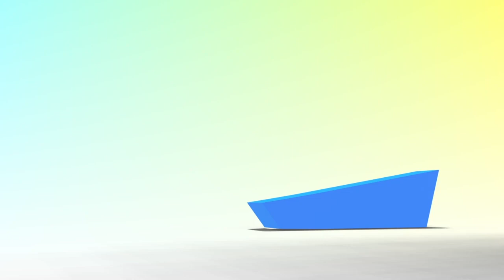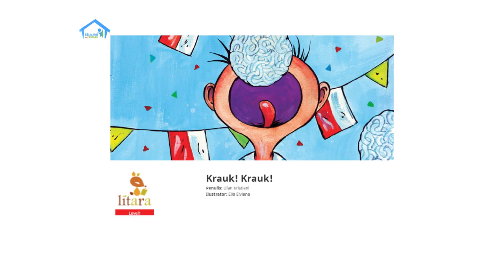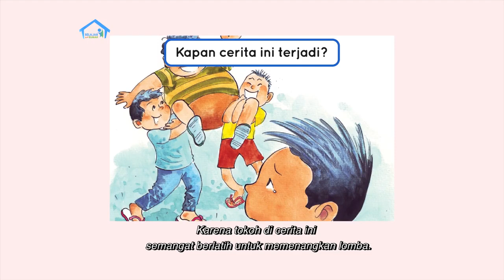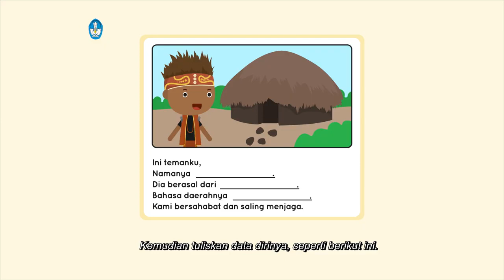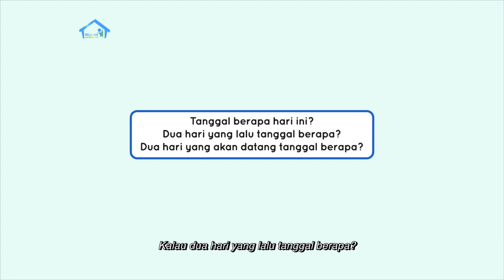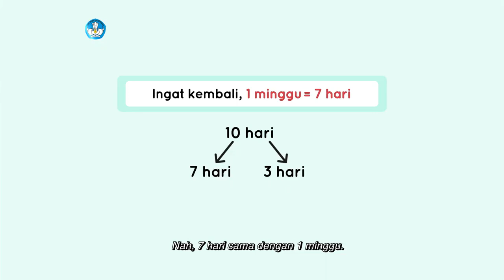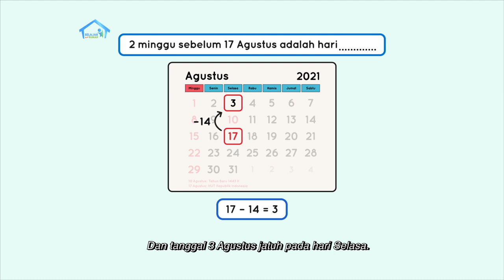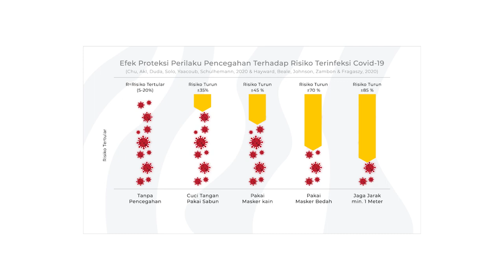TVRI LIVE STREAM 3 MEI 2021 BDR BELAJAR DARI RUMAH BERSAMA GURUKU KELAS 1 SD Episode 83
BDR | SD Kelas I | Episode 83 - Hari Besar Nasional